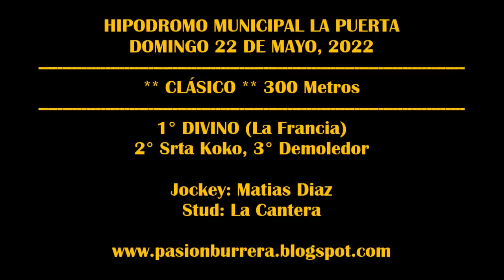CLÁSICOS HIPODROMO LA PUERTA (22-05-2022)